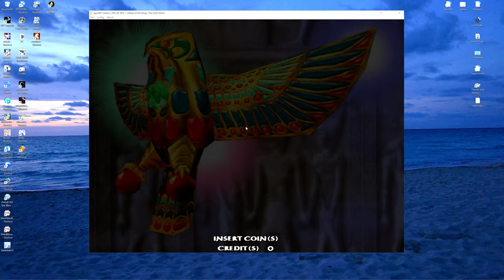Demul 0.7 - The Maze Of The Kings (stage 1)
Naomi Arcade, which is some of the best arcade ever made.😎🎮🎯